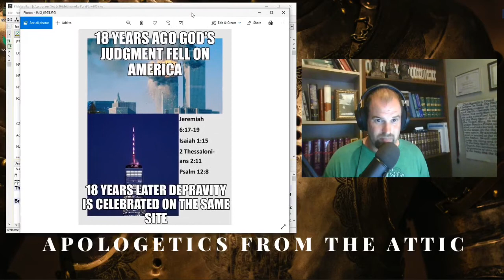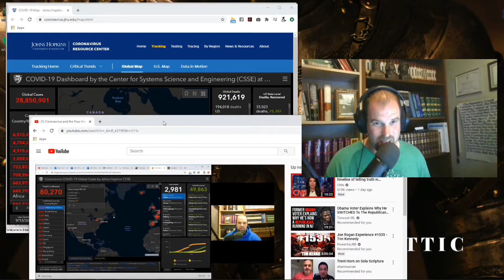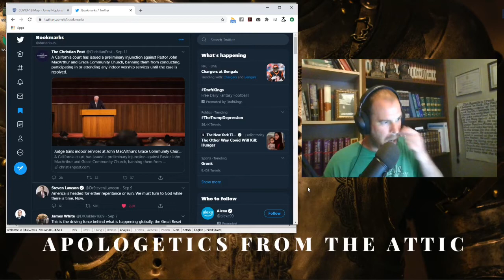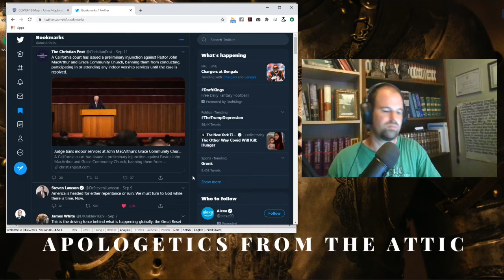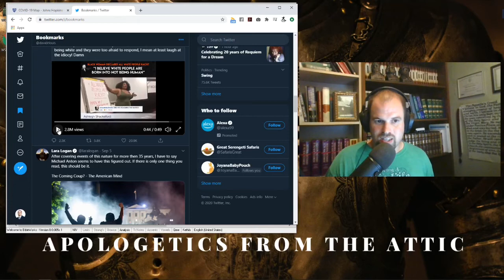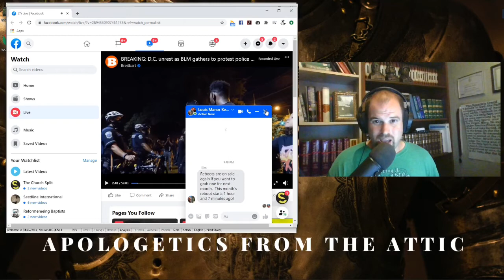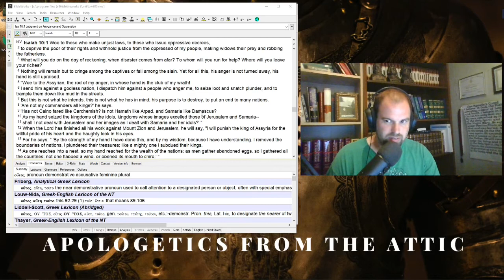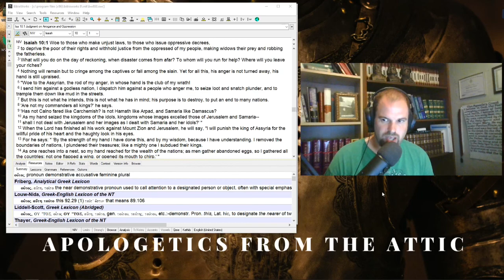The Prophetic View Ep. 001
What’s the latest on COVID-19, the response of the Church and God's hand in it? Remembering the September 11th attacks and how they were God's warning to our nation. What is Critical Race Theory, why is it dangerous, and where is God's hand in the riots?